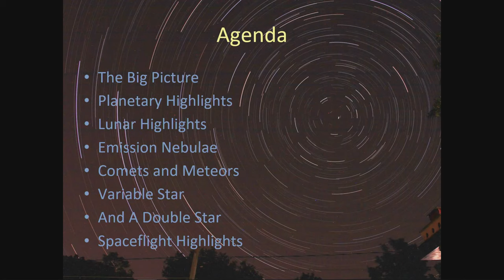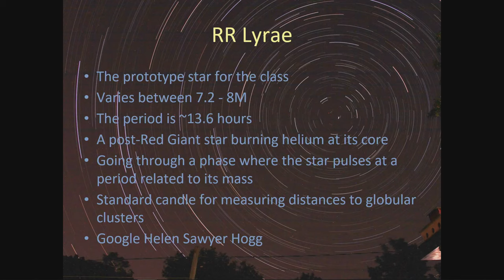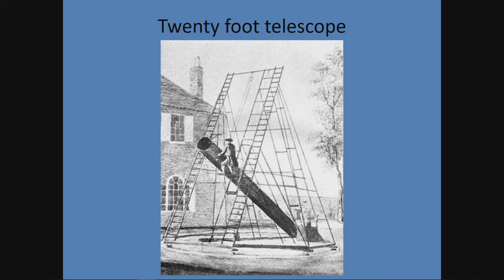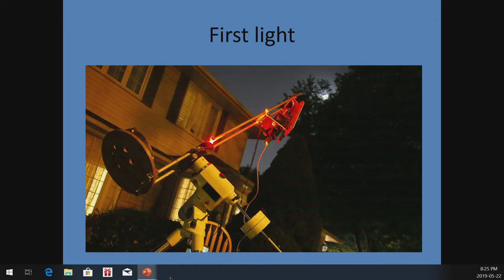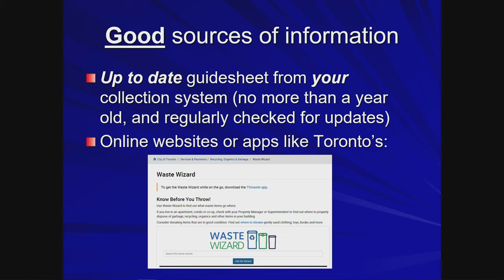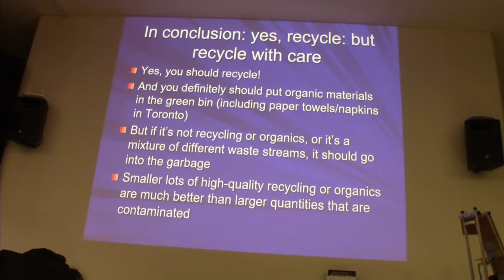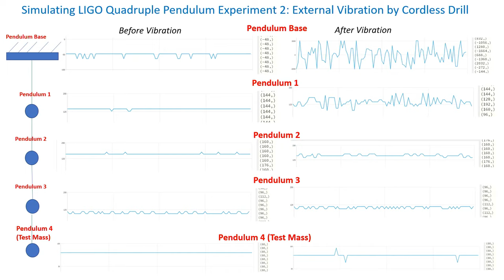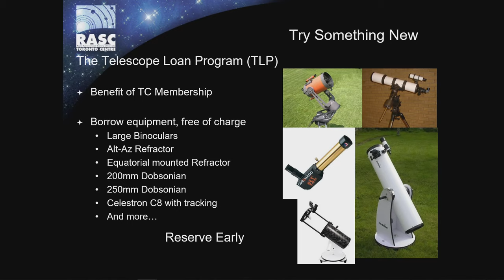RASC-TC Recreational Astronomy Night Meeting May 22, 2019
Royal Astronomical Society of Canada - Toronto Centre
Recreational Astronomy Night  - May 22, 2019 7:30 pm EDT

-Andy Beaton - The Sky This Month
-Jim Chung - How to build your own 10-inch Chiefspiegler planet killer
-Ed Treijs - The Carr Astronomical Observatory, recycling, and you
-Artash and Arushi Nath - Swinging to Stability: How quadruple pendulums used in the Laser Interferometer Gravitational-wave Observatory (LIGO) aided in the discovery of gravitational waves